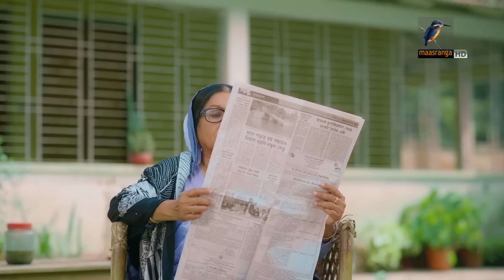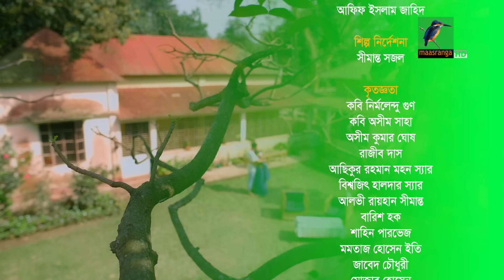Ghumonto Pakhi | ঘুমন্ত পাখি | Eid Natok 2023 | Shajal Noor, Sadia Ayman | Bangla Natok 2023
Drama: Ghumonto Pakhi | ঘুমন্ত পাখি
Cast: Shajal Noor, Sadia Ayman
Script & Screenplay: Sumona Islam
Director: Shimanto Sajal

নাটক: ঘুমন্ত পাখি
অভিনয়ে: আব্দুন নূর সজল, সাদিয়া আয়মান
রচনা ও চিত্রনাট্য: সুমনা ইসলাম
পরিচালনা: সীমান্ত সজল

👉 CONTENT DECLARATION
Maasranga has the sole rights to all contents and it does not give permission to any business entity or individual to use these contents except Maasranga. This Channel is the Based on Entertainment Content. The uploaded all contents are Made by our own team. Also Sometimes We are using some Third-Party materials where we have specific authorization and permission to use on YouTube.